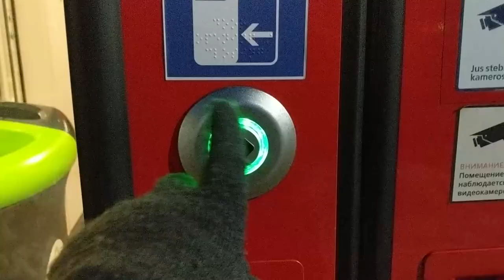Moving to VILNIUS || [Zara Haul]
Looks like I'm temporarily moving to Vilnius and I brought you along.

I'm excited you opened the description box to see what I have to say :)
As you may already know, my name is Amarachi Nzekwe. I'm a Nigerian currently living and working in Lithuania. I would love to get to know you outside Youtube as well so
You can also listen to my podcast: anchor.fm/amypebbles

If you've ever found any of my videos helpful or entertaining and you would love to support me, you can do this by buying me a coffee (or 2 or 3 :D)